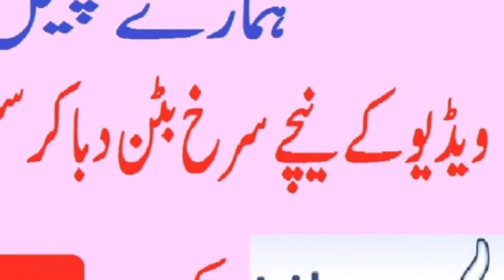Aaj ham apky lia laya hai samosa bnany ka tarika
Hii There This My Youtube For Home Made Chicken Recipes .
Here I Upload The Content  The Different Recipe Of Pakistan And Chinees

5 min cooking recipes pakistani

All Types Of Pakistani Chinese And Many Other Cooking Tips

Like My This Cooking Tips And Tricks Channel
Comment For Your Recipe